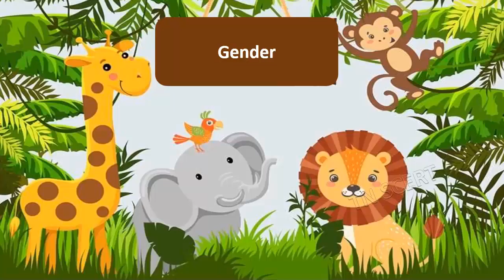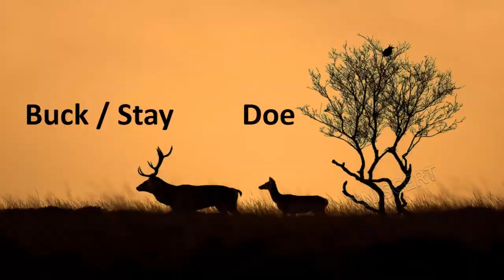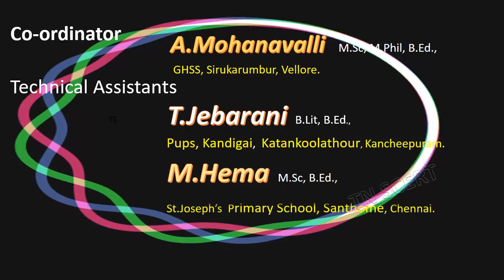eng unit 3